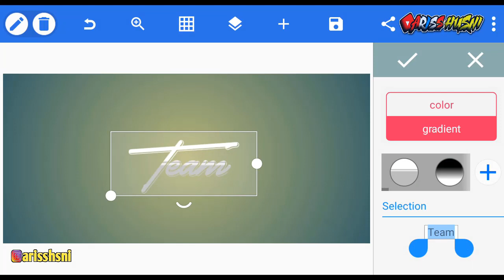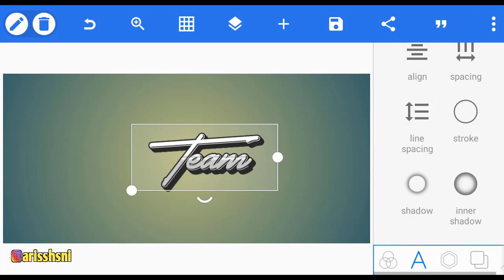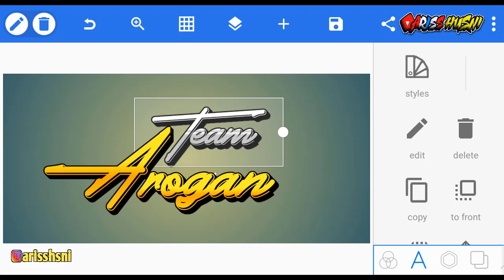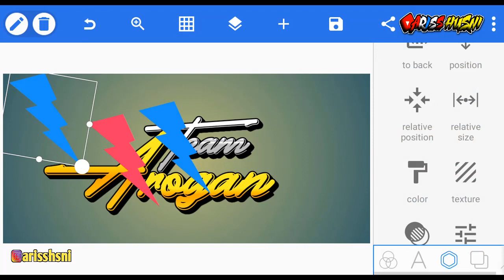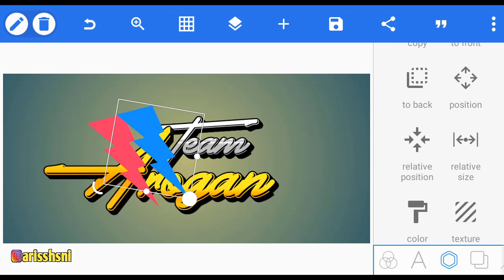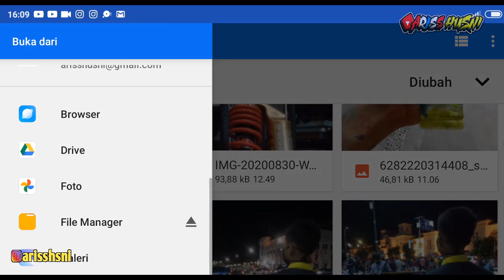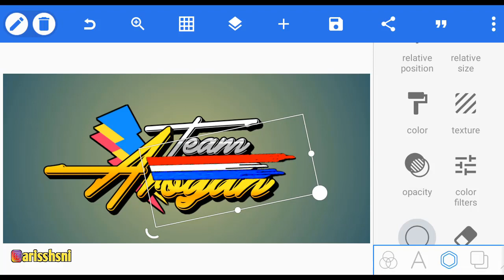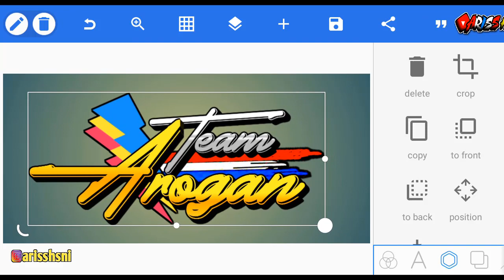Tutorial Cara Membuat Tulisan Watermark Di Pixellab #3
Deskripsi
Bagi kalian yang masih bingung mau membuat logo ? entah logo apa saja ! yo simak videonya , check this out !

Back Song :
Manchester Dream
Body and Attitude